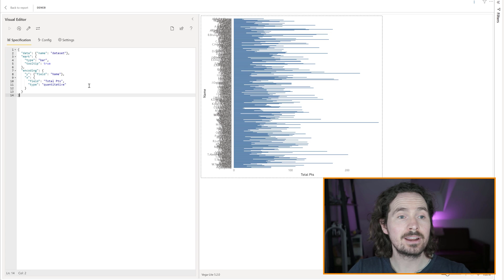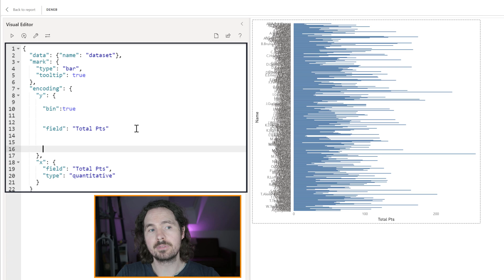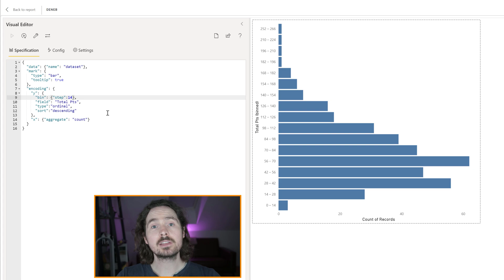Creating bins using Deneb in Power BI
Binning is a simple transformation and very helpful way to analyse data.

This video takes you through the few steps you will need in Vega-Lite to create bins using Deneb in Power BI.